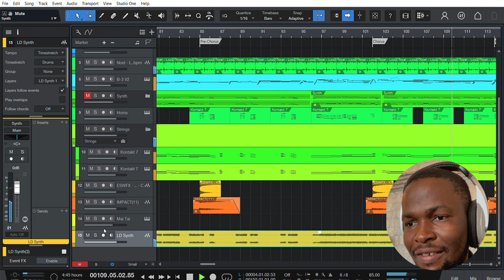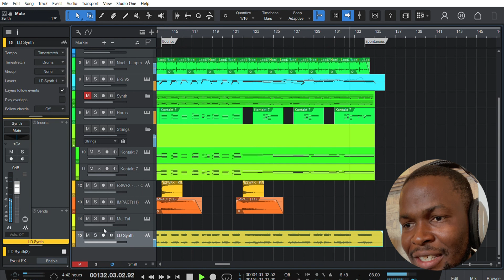How To Craft A Melody Without Words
Show Programming: Crafting Melodie’s without words.